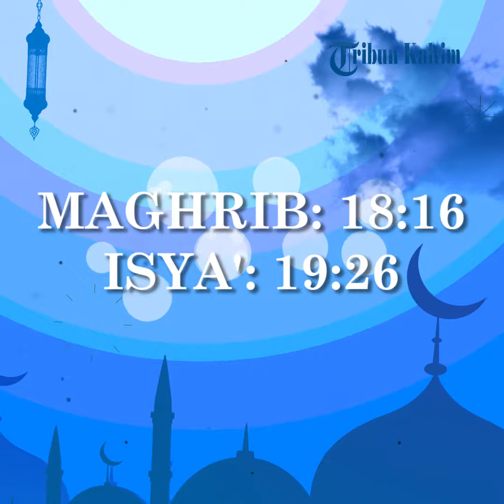Jadwal Imsakiyah Samarinda 2020, 2 Ramadhan 1441 H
Berikut Jadwal Imsakiyah Samarinda 2020, selama satu bulan penuh puasa Ramadhan 1441 H.